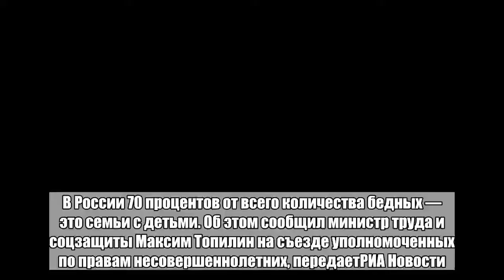Семьи с детьми оказались самыми финансово неблагополучными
В России 70 процентов от всего количества бедных — это семьи с детьми. Об этом сообщил министр труда и соцзащиты Максим Топилин на съезде уполномоченных по правам несовершеннолетних, передаетРИА Новости.«Семьи с детьми составляют основную массу, основную когорту тех семей, которые у нас находятся за чертой прожиточного минимума. После рождения ребенка у нас продолжают, к сожалению, оставаться факторы, когда семья безусловно теряет уровень дохода, появляется новый член семьи», — уточнил Топилин.Глава Минтруда отметил, что недавнее повышение МРОТ и выполнение майских указов должны положительно сказаться на доходах семей. Он добавил, что властям необходимо предложить дополнительные меры для решения проблемы.Ранее первый заместитель Топилина Алексей Вовченко говорил, что молодые семьи с детьми рискуют стать бедными больше, чем пенсионеры.Более половины населения считает нынешнее время неблагоприятным для рождения ребенка, свидетельствуют данные ноябрьского опроса ВЦИОМ. Главными препятствиями для этого респонденты назвали небольшой размер детских пособий, нехватку детских садов, бедность и некачественную медицину.Больше важных новостей в Telegram-канале «Лента дня».